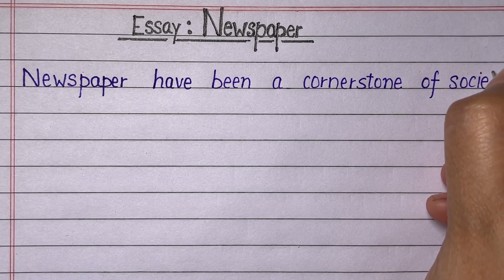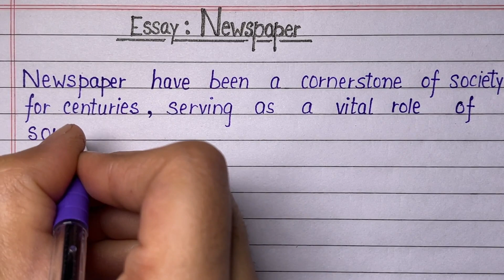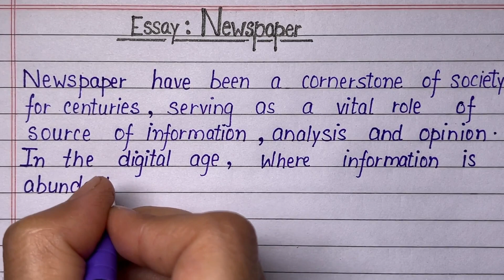Essay on Importance of Newspaper| Newspaper Essay in English| Paragraph on Importance of Newspaper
Essay on Importance of Newspaper, Newspaper Essay in English, Paragraph on Importance of Newspaper in English . Hello everyone! In this video you will learn the paragraph essay on Importance of Newspaper. You can easily learn this essay and also learn one page handwriting Enjoy learning !! @kidzethicalduniya

essay on newspaper in english for class 5
essay on importance of newspaper in our daily life
essay on value of newspaper
essay on importance of newspapers
importance of newspapers
importance of newspapers in english
newspaper essay english
newspaper par nibhandh
newspaper par essay
write an essay on the newspaper
importance of newspapers essay
newspaper essay writing
kidz ethical duniya essay
essay on newspaper in english
essay on newspaper
अखबार पर निबंध

👉I hope you all enjoy our video and may it will be helpful to you👍.